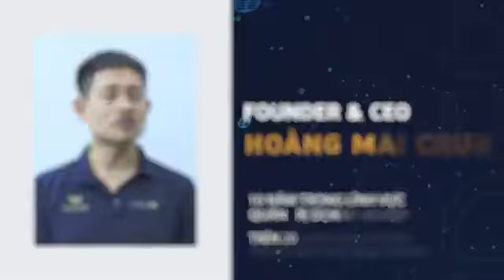MEEYLAND ''TALK SHOW 20'30:25/04/2020" CÙNG KHÁCH MỜI ĐẶC BIỆT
🏫Thiết nghĩ cuộc đời cho ta biết tới 1 cơ hội đổi đời tuyệt vời như MEEYLAND.

Để đăng ký tk free tìm hiểu dự án, hãy nhấp vào link sau đây:

 Điện thoại hỗ trợ: 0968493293_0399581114